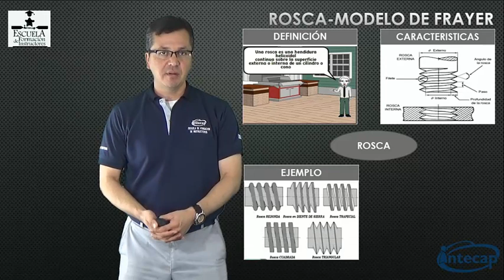Modelo de Frayer - Organizador Gráfico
Video elaborado por Israel Guerra de la Escuela de Formación de Instructores INTECAP